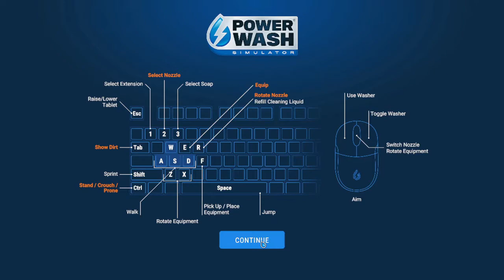PowerWash Simulator - Clean the Motorbike and Sidecar (w/ Lo-Fi Music)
This is simply a video showing the process of cleaning the Motorbike and Sidecar in PowerWash Simulator. Lo-Fi Beats have been added to make a relaxing experience even more so.